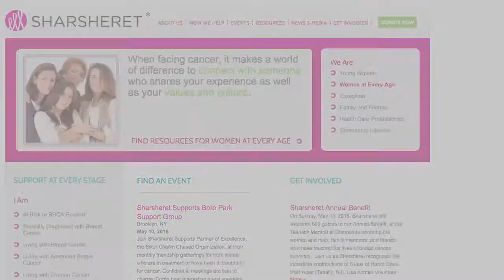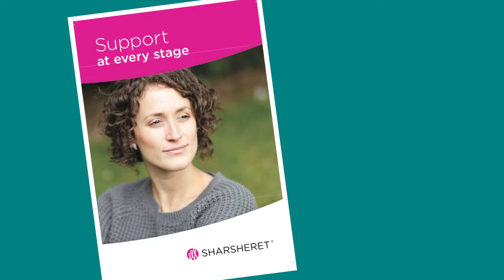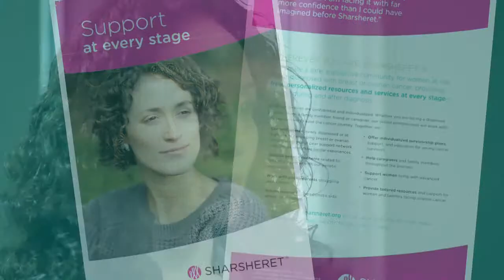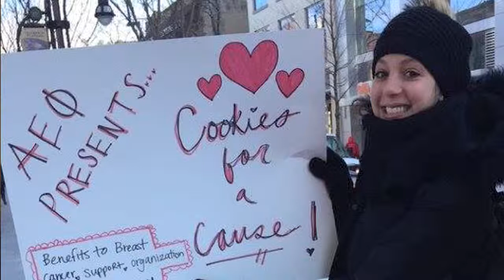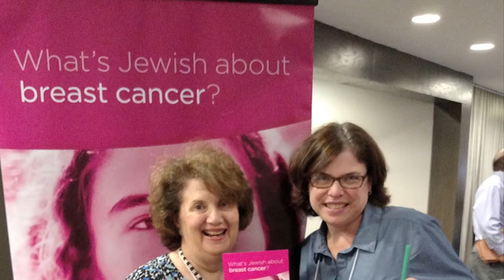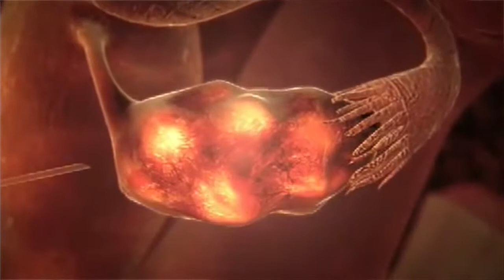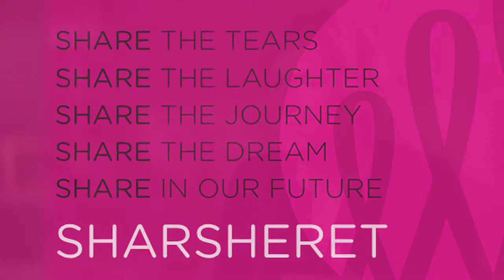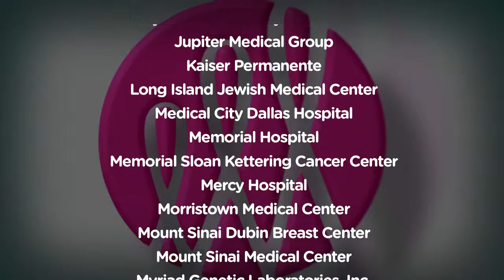Sharsheret "Building Links" Four Real Life Stories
Watch the mini-documentary and learn about this amazing and cutting edge women's breast and ovarian cancer organization. Through their national and international partnerships they are changing the face of women's breast and ovarian cancer. Hear about their critical work from women who've, thank G-d,  lived through it.

Featured Story - My Test Tube Baby Without BRCA.
When a women has the BRCA gene mutation her chances of getting breast cancer are as high as 85% and 40% for ovarian. As this is hereditary, the risks of passing it to ones children are extremely high. Hear one story of a women changed the future of her children forever.

About Sharsheret.
Sharsheret, Hebrew for “chain”, is a national not-for-profit organization supporting young women and their families, of all Jewish backgrounds, facing breast cancer. Our mission is to offer a community of support to women diagnosed with breast cancer or at increased genetic risk, by fostering culturally-relevant individualized connections with networks of peers, health professionals, and related resources.

Produced by
DMJ Studios
Directed by David Jasse
Cameraman DP Shmuel Hoffman